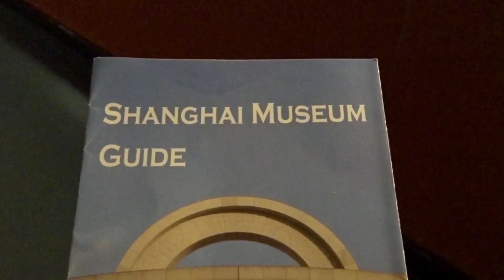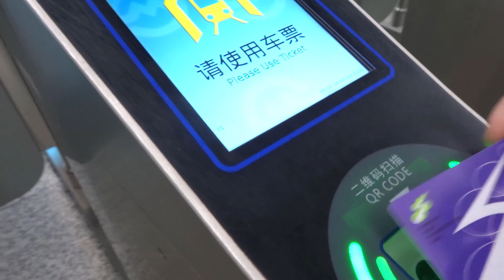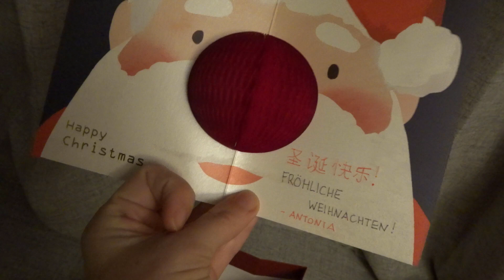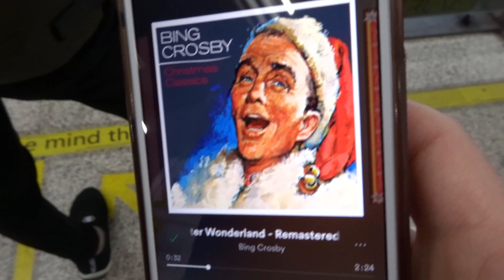MY FIRST WEEK AND A HALF IN SHANGHAI | au pair in china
hey everybody, here is my first week and a half in shanghai! i'm working as an au pair for a family, and also am going to be studying mandarin while i'm here. this first week was kind of difficult, because i arrived just before christmas, but take a look at everything i did in my first days here!